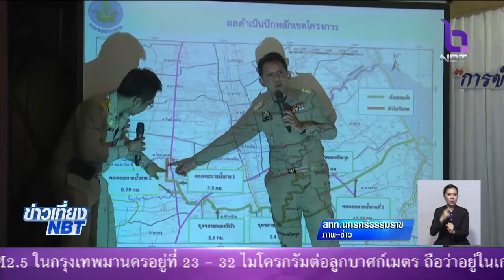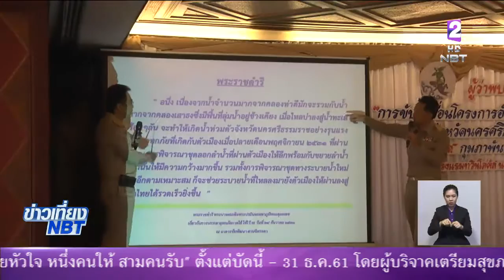เดินหน้าขับเคลื่อนโครงการอันเนื่องมาจากพระราชดำริ แก้น้ำท่วม จ.นครศรีธรรมราช